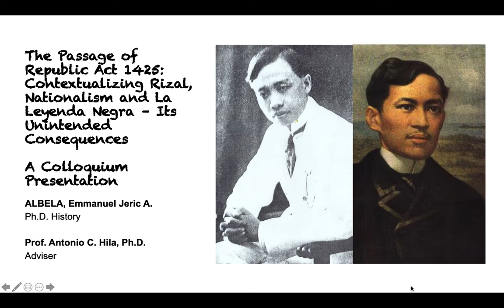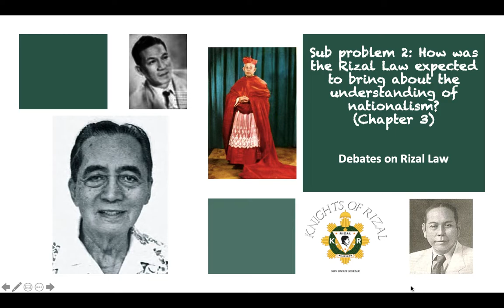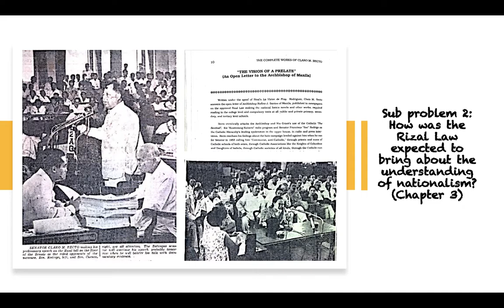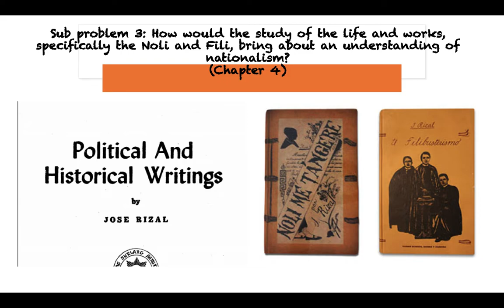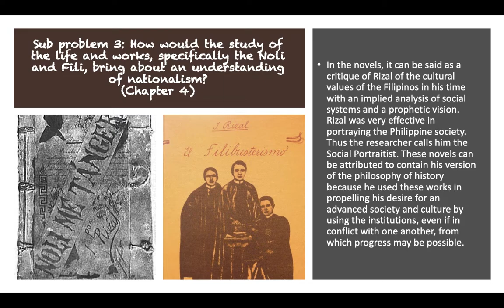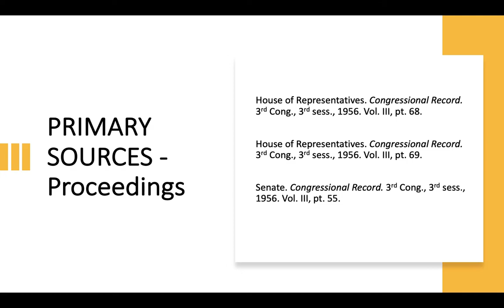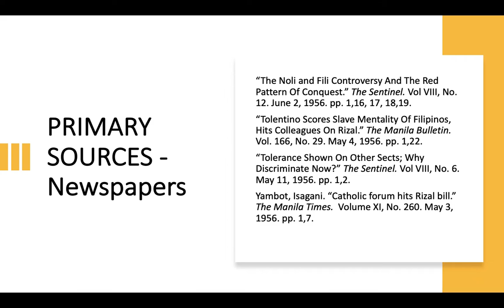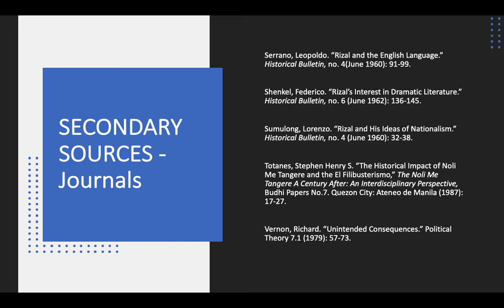ALBELA Colloquium 2020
ALBELA, Emmanuel Jeric A. Voice Over Presentation for UST Graduate School Colloquium 2020